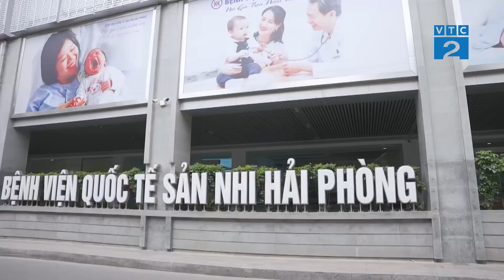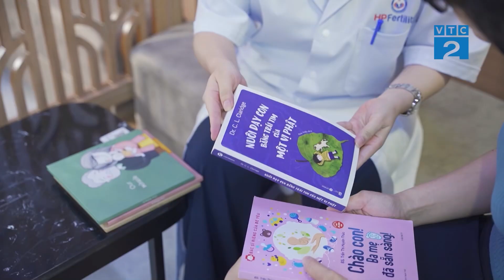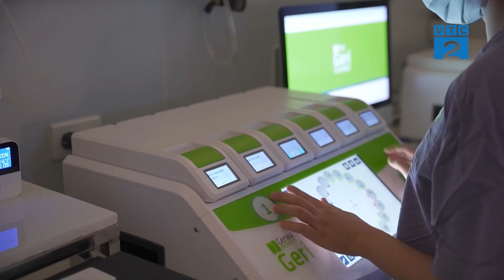[Góc nhìn người tiêu dùng] Bệnh viện Quốc tế sản nhi Hải Phòng | Kiến tạo giá trị hạnh phúc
Tọa lạc tại Quận Lê Chân, TP Hải Phòng, Bệnh viện Quốc tế Sản Nhi Hải Phòng định hướng phát triển với trọng tâm là đơn vị y tế chuyên sâu về hỗ trợ sinh sản. Trong đó TT Hỗ trợ sinh sản HP Fertility được đầu tư là một trung tâm mũi nhọn với sứ mệnh nhân văn “Hiện thực hóa giấc mơ làm cha mẹ của hàng nghìn gia đình trên khắp Việt Nam”.